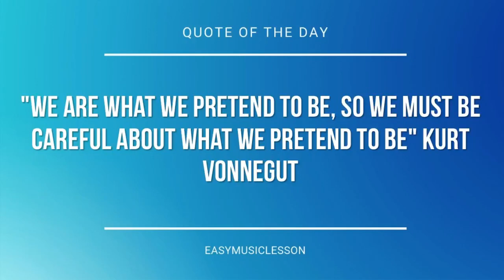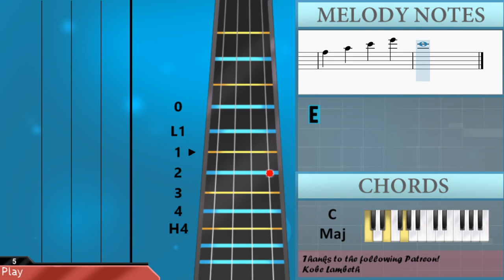How to play Mice on Venus (Minecraft) by C418 on Cello (Tutorial)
The easiest way to learn how to play Mice on Venus (Minecraft) by C418 on the cello. It's a cello tutorial for Mice on Venus (Minecraft) by C418.

EasyCelloLesson teaches you to play the your favorite instrument, through and simple animation so that you too can learn how to play Mice on Venus (Minecraft) by C418 on the cello easily. A cello tutorial with visual animation graphic.

Chords of Cello arrangement:
C Maj   C Maj   A Min   F Min   C Maj   D Maj   F Maj   C Maj
G Dim   C Maj   F Maj   C Maj   A Min   F Min   C Maj   F Maj
F Maj 7   D Min 7   G Sus 4   G Maj   A Min   F Min   C Maj
F Maj   D Min   G Maj   D Min   F Maj 7   C Maj   F Maj   A Min
F Maj   F Maj   A Min   C Maj   G Sus 4   C Maj   F Maj   C Maj
A Min   F Min   C Maj   F Maj   D Min   F Min   C Maj

Melody notes of Cello:
E3   C3
A2   C3
C3   C3
A2   C3
C3   A2
C4   C4
C4 A3 C4
C4 E4 C4 A3
G3
C4   C4
F3
G3 E3 C3 D3 C3
C4   C4
E4